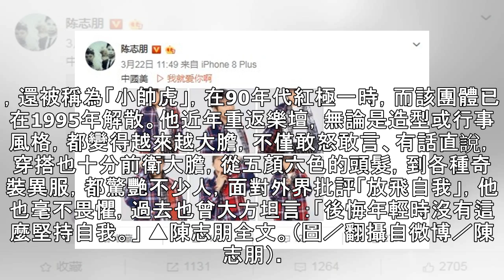歐陽娜娜一中燒3天 「小虎隊」陳志朋PO文：中國美，我就愛你啊